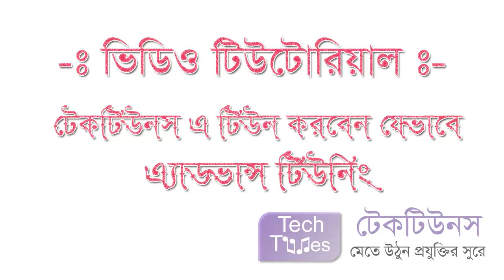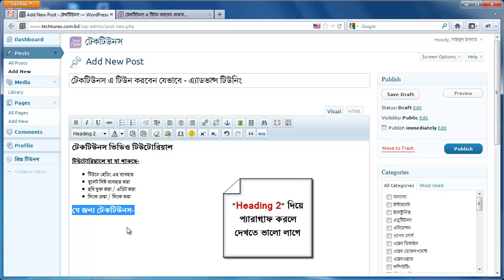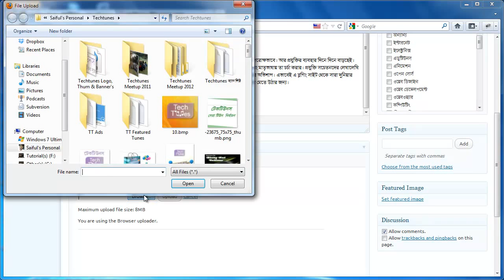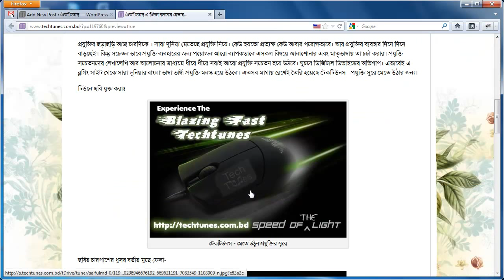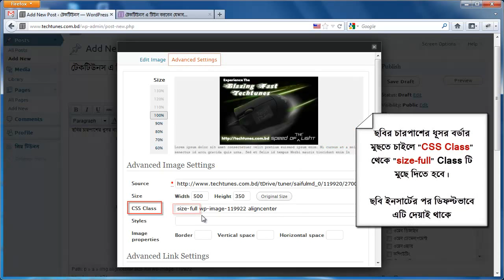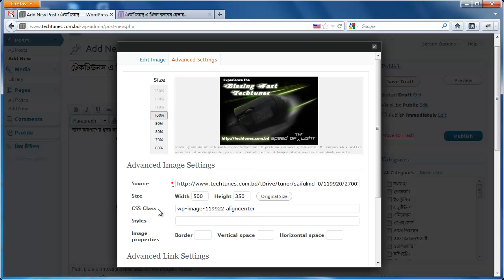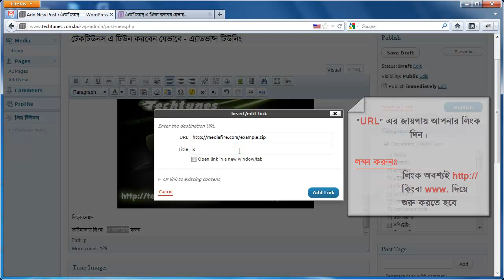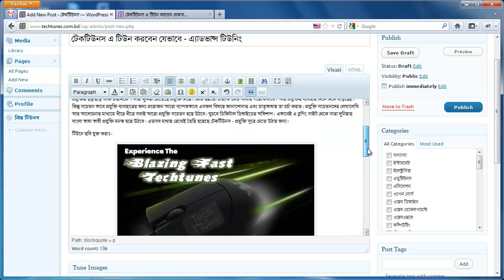টিউন করা শিখে নিন (এডভান্স লেভেল)